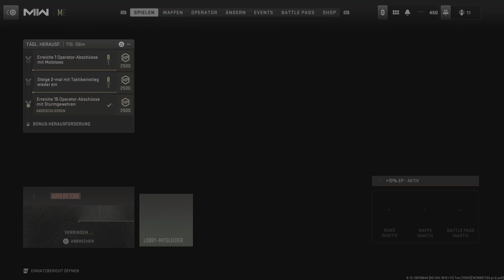Call Of Duty: Modern Warfare 2 - Verbuggter Ruckel-Modus @ Abwurfzone auf Embassy